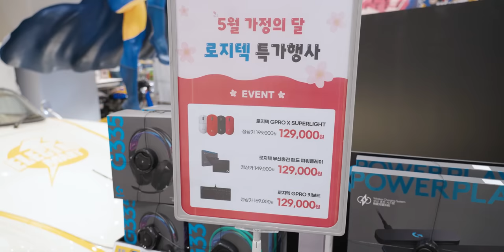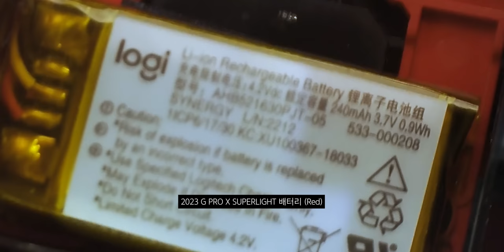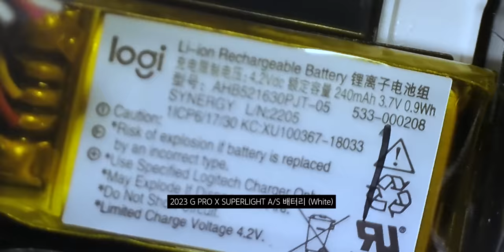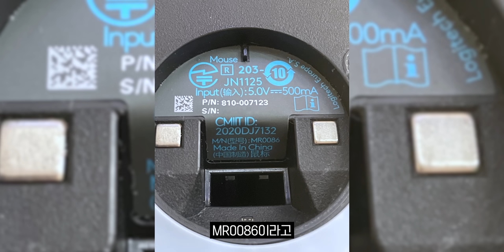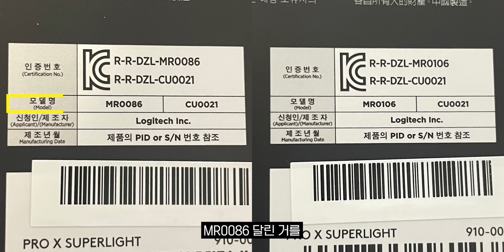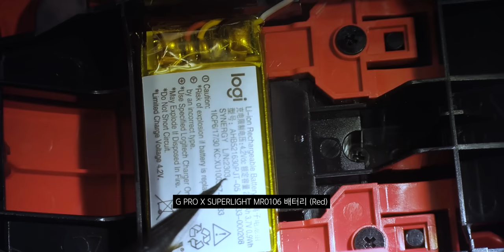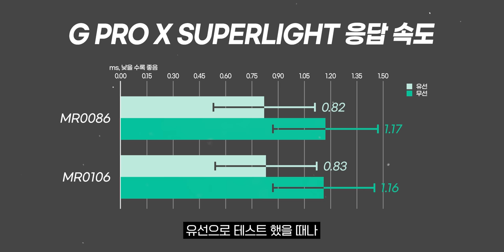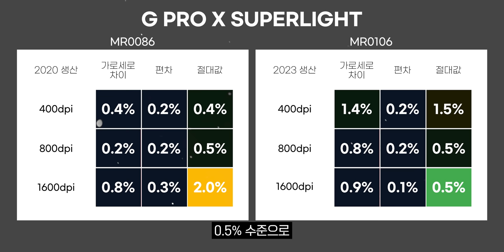로지텍에서 말도없이 지슈라를 너프시켰습니다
▶ 스펙
제품명 :  Logitech G PRO X Super Light
모델명 :  MR0086 , MR0106